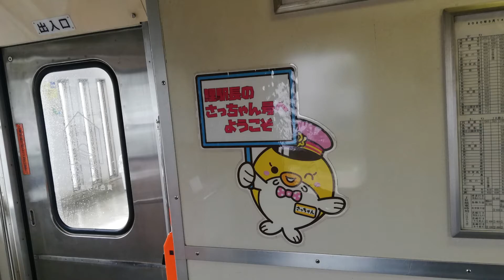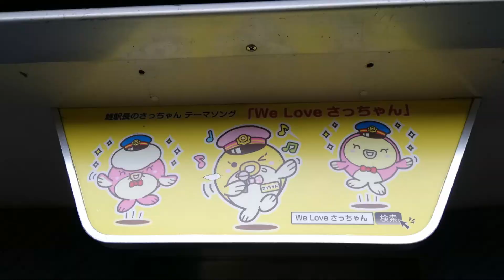しまてつ しあわせの黄色い列車